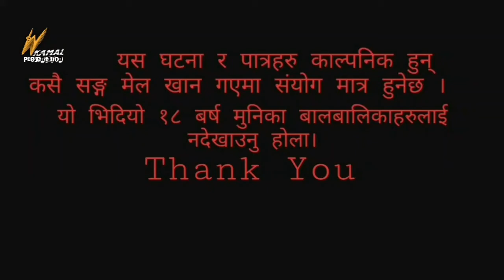आत्मा भाग १ (AATMA BHAG 1 Official Video )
आत्मा भाग १
यस् भिदियोमा आत्माले बद्ला लियको बरेमा देखाइयको छ ।
१ महिना अगादी यक मान्छेले अर्को मान्छेको हत्या गरेको हुन्छ र तेहि मान्छेको आत्मा बद्ला लिन आउँछ यो आत्मा भाग 1 को काल्पनिक कथा हो भाग २ मा के गर्छ त आत्माले हेर्नू होला।
यो भिदियो १६ बर्ष मुनिका बालबालिकाहरुलाइ नदेखाउनु होला ।यस्तै यस्तै आत्मा भुत horror gost hunter monster bhoot aatma जस्ता भिदियोहरु हेर्नको लागि र कोमेदी हसोलगाउने तथा मोनोरनजन लिन को लागि WC presentation youtube chanel लाई subscribe गर्नुहोला।
Next Video Bhag 2 coming soon
यस् फ्लिमका पात्रहरु ओबिन्द्र ओलि मनिस ओलि
दाइरेकतर कमल ओलि
प्रोदुसर WC Presentation

This video is Gost types video 2020 Aatma bhoot chureni chediyal monster Horror डरलाग्दो भूत फ्लिम ।

WC Presentation
Kamal Oli